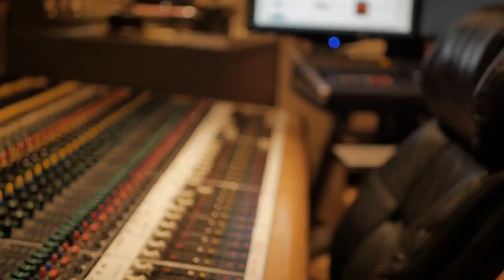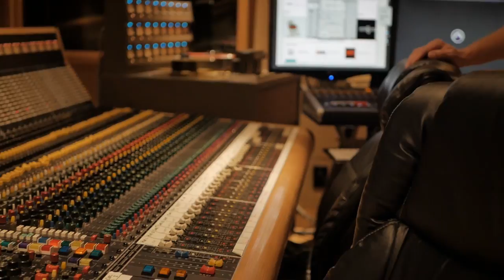LIVE STREAM - SUMMER NAMM RECAP and Q&A